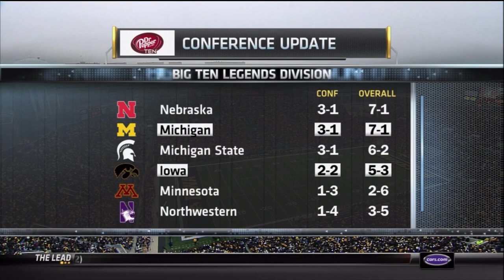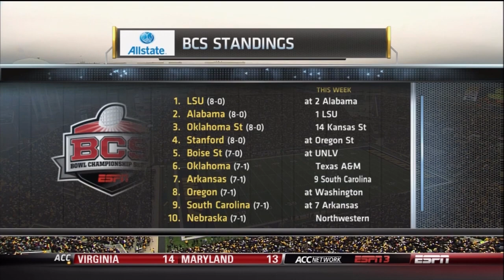2011 Michigan @ Iowa One Hour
A damp chill, gloom and a pink locker room greeted Michigan as they traveled west to Iowa City for a November battle against Iowa, a team that always plays the Wolverines tough and needs a win to prevent elimination from the Big Ten race.  Denard Robinson and his untied shoes look to exploit an inconsistent Hawkeye defense.  Marcus Coker ran for over 250 yards last week and hopes to duplicate the effort against the Wolverines.  Fans decked out in heavy jackets is Big Ten Football so sit back, relax, and enjoy this closely played game.